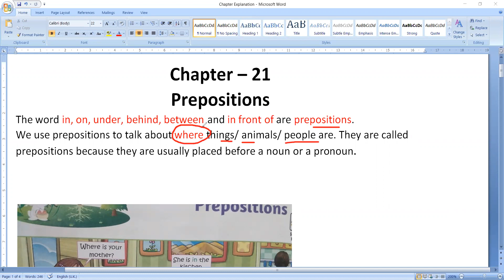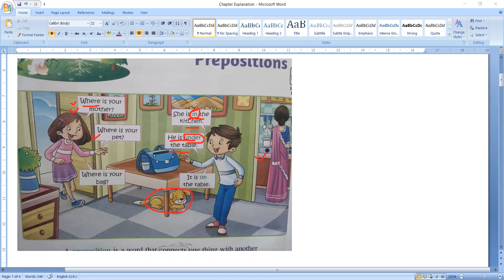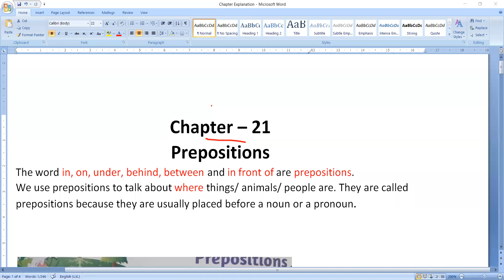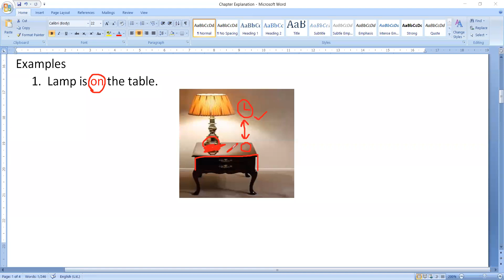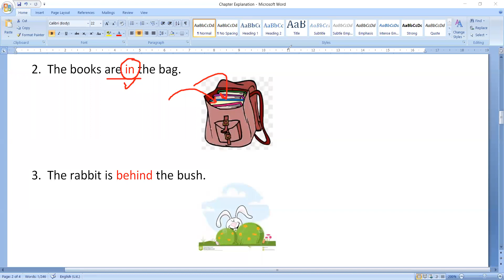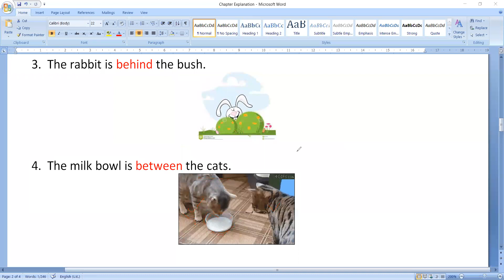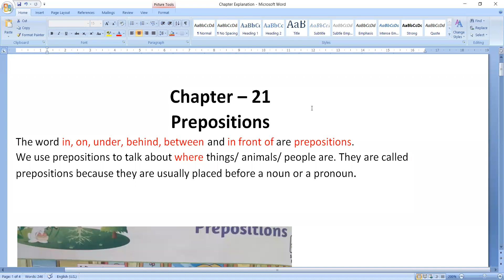Class 4 | Chapter 21 | Day 2 | Prepositions | Chapter Explanation